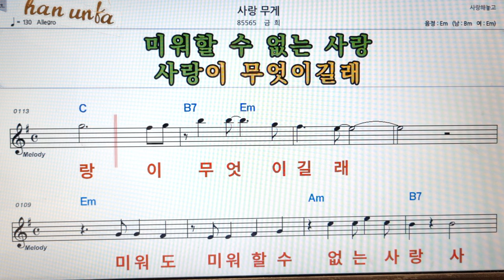사랑 무게/금희👍노래 반주, 코드 악보,가라오케💋Karaoke*Sheet Music*Chord*MR